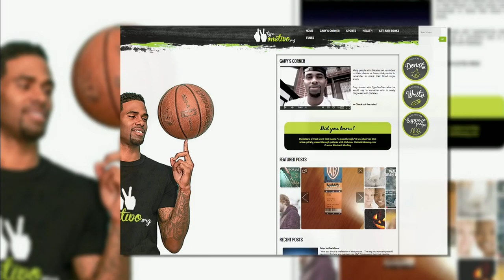News 12 Overtime Profile: Gary Forbes